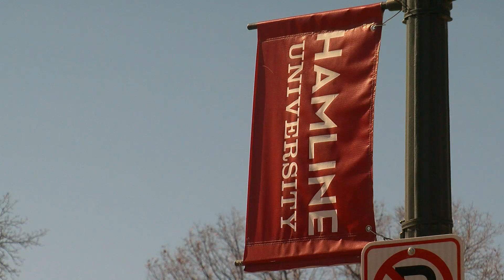Hamline Anthropology Professor Teaches Virtual Classes In ‘Minecraft’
A professor at Hamline University has found a way for his students to get together that doesn't involve being in-person, in the classroom, or on Zoom, John Lauritsen reports (2:13). WCCO 4 News At 6 - March 11, 2021